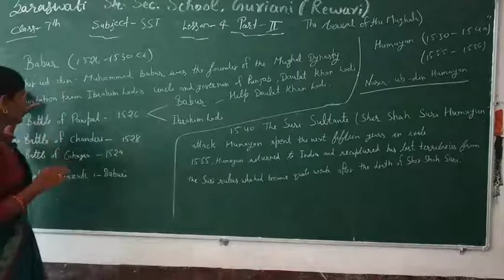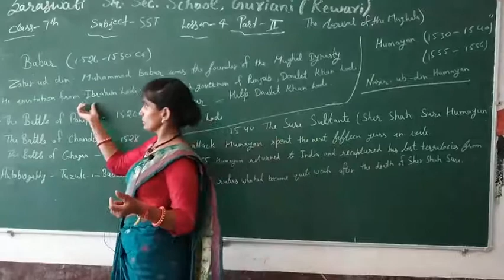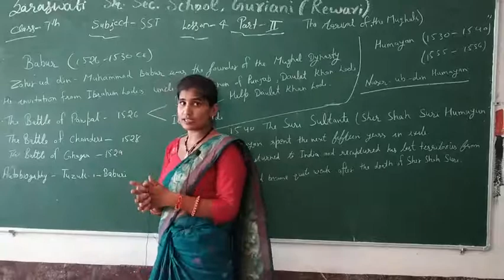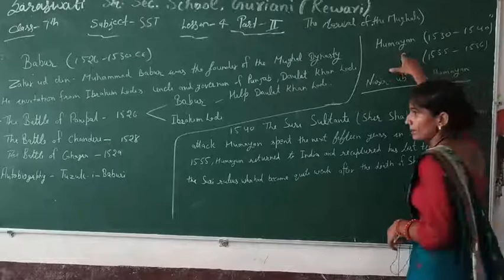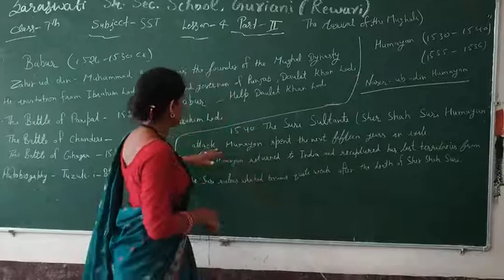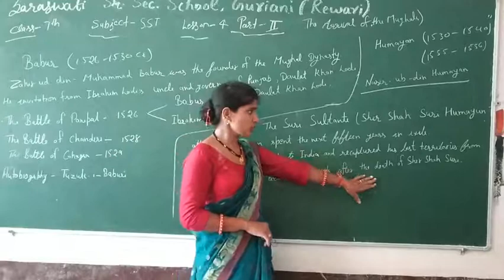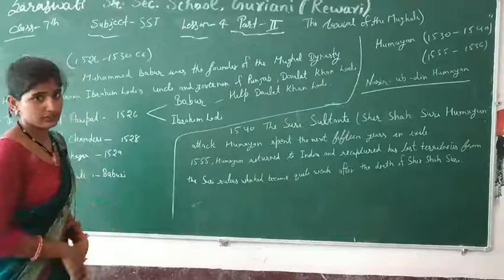Class =7th SSt. lesson =4(part-2)